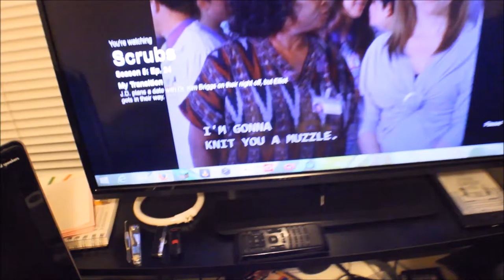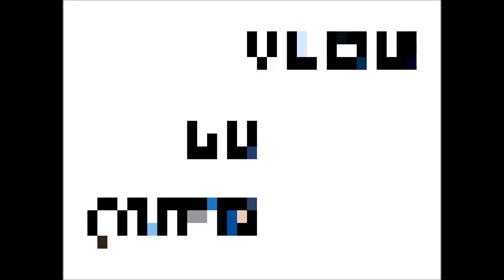I Have Guests!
Today I have some friends come and visit me, so that's cool! We do a TON of gaming!

My mission statement for this first ever personal vlog, my promise to myself in a crazy roundabout way of motivating myself into improving my life!
Follow along as I battle my boss, evade the bank and hold on as long as I can to the things I currently have in my life!

I do filming for YouTube and even a little photography. I choose good locations to film, techniques I'm still learning. I've learned a few tips along the way and I do a lot of short films/movie.. even at night! I've filmed weddings and do my own vlog/documentary of myself. The equipment I use are Canon EOS Rebels and several lenses made for them. And occasionally I get to film people in public!